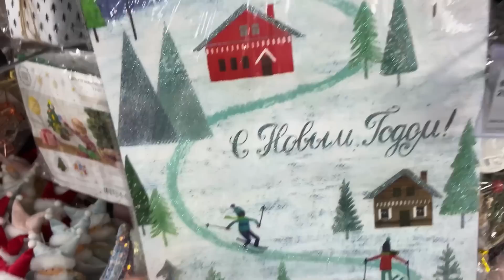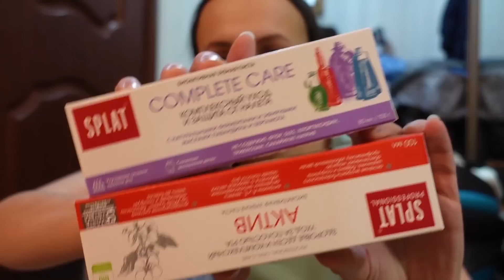ВЛОГ: У Марины в гостях 03.12.22